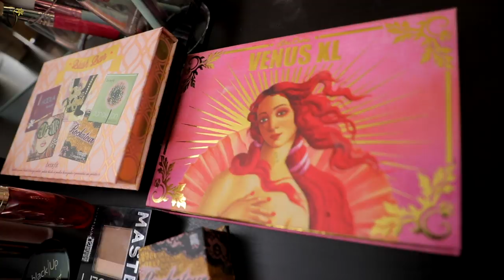Makeup Tutorial By Dina Al Sharif & Shahnaz Al Jumaily